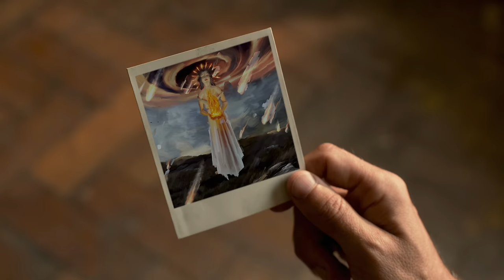Leonardo de Lozanne | Lluvia de Fuego (Video Oficial)